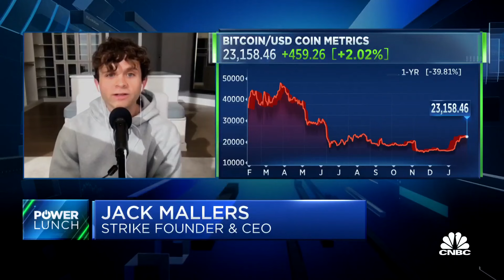Strike expands its bitcoin Lightning Network to the Philippines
Jack Mallers, founder and CEO of Strike, joins 'Power Lunch' to discuss Strike launching its payment network in the Philippines, the cross-boarded bitcoin exchange behind Strike, and regulatory headwinds facing crypto products.